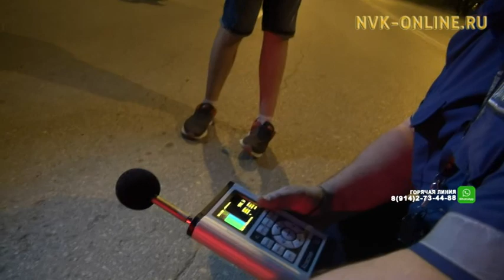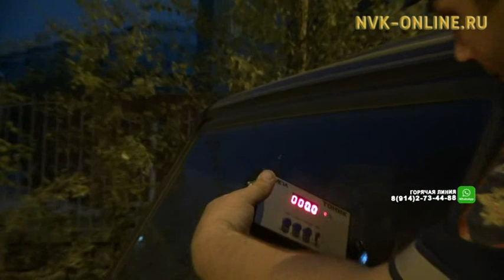Сотрудники ГИБДД объяснили - для чего нужен глушитель на автомобиль